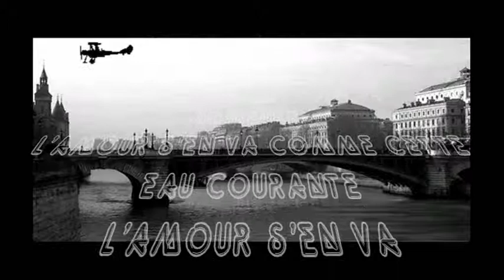Sous le pont Mirabeau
based partially on Guillaume Apollinaire Alcools – poèmes 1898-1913.